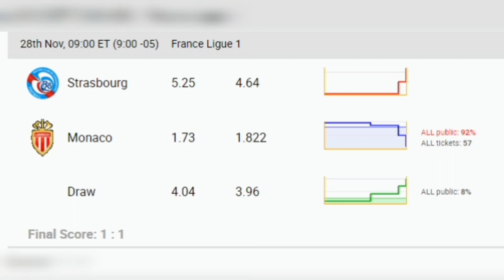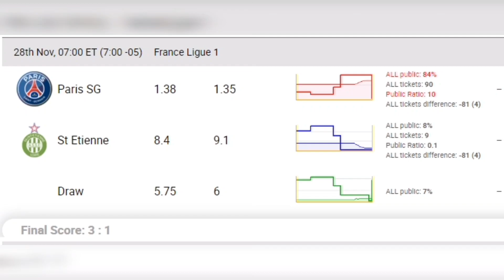Herramienta Contrarian Bets - ¡Grandes Resultados Zcode VIP!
Hoy veremos una de las herramientas usadas por nuestra comunidad Zcode VIP Contrarian Bets, para los diferentes partidos de futbol ⚽️ Sus análisis y lecturas 📈 Con nuestro experto.
Si quieres conocer más abajo te dejamos nuestro Link de TELEGRAM donde podrás obtener pronósticos GRATIS diarias y ¡toda la info!

00:00​​​​​​​​​​​​​​​​​​ Empecemos Contrarian Bets!
00:15 Strasbourg vs Monaco
01:22 Rennes vs Lorient
02:30 Lyon vs Montpellier
02:45 Sevilla vs Real Madrid

¡Recuerda!
Dejar tu Like y comentarios
🏆 ¡Mucho éxito!